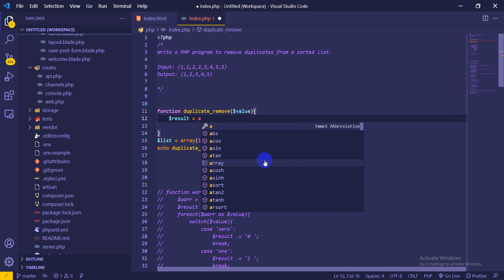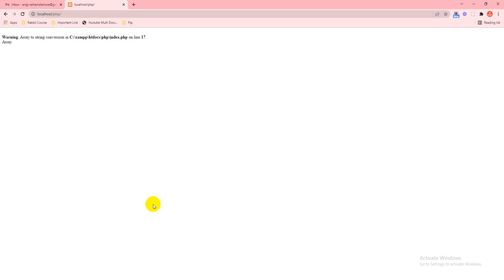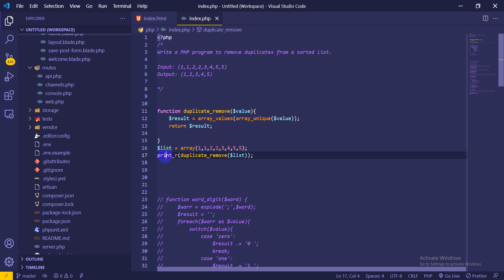PHP - Exercises, Practice, Solution 13 remove duplicate number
Skype: raihanislam.cse